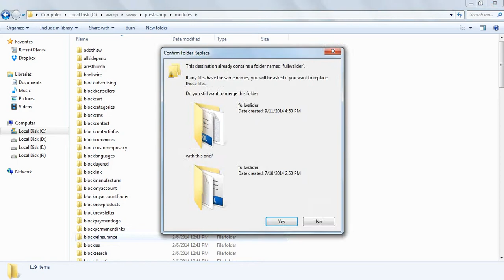Full Width Slider Prestashop Extension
Use it to make your site look both professional and interactive with Responsive Design. With a beautifully presentable design, all the options are set in parameter list. Bug Free and works great! Fullwidth Slider is compatible with all Prestashop versions.